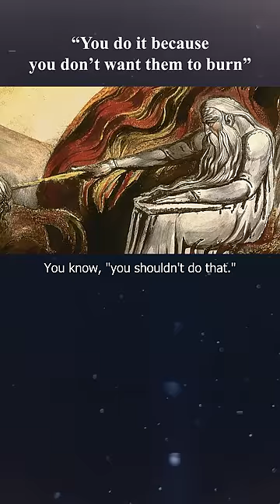Too Much Moral Authority and Not Enough of the Love | Dr. Jordan B Peterson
Jordan Peterson on sanctimonious authority, that's the wrong tone.

"You tell people that you love how to avoid the road to hell. And you don't do that because you're shaking your finger at them or because you're a moral authority. You do it because you don't want to burn. And I think there's too much of the moral authority still in the church and not enough of the, you know, the love that helps people avoid the fire."
Dr. Jordan B Peterson

Jordan Peterson talks more about God, Jesus Christ, Christianity and the biblical stories on this podcast-
(From which this clip was pulled)

Sincere thanks to Jordan Peterson for allowing the share!

Check out his books!
Beyond Order
12 Rules for Life
Maps of Meaning